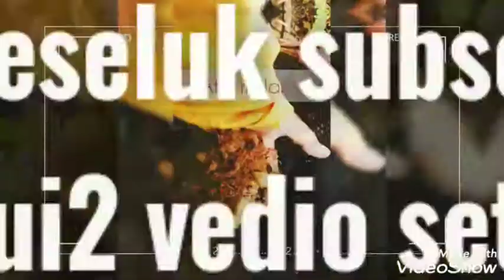Makanan melanau 'teliseh sagok jekan ihuok'...ikan baung masak kunyit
Salah satu makanan orang melanau mukah TELISEH